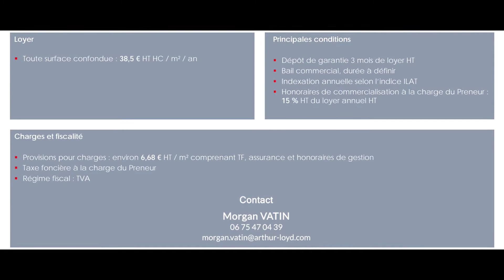🏭Plateforme Logistique : Lorgies (62) 🏭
Découvrez le film de présentation d’une plateforme située à Lorgies (62)

Des atouts indiscutables :
💶 Loyer attractif
👷🏻‍♂️ Surface globale de 43 320 m² divisible à partir de 18 000 m²
⏱ Disponibilité immédiate
🚚 Proximité de la métropole lilloise (à 25 km et à moins de 30 min du centre-ville de Lille)